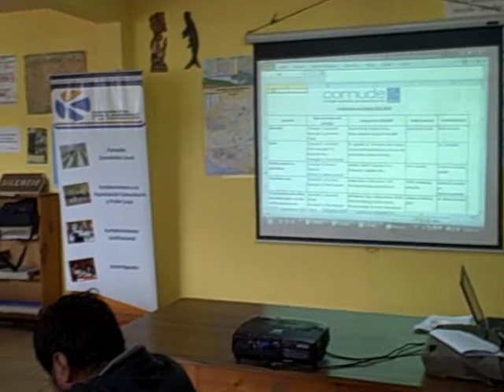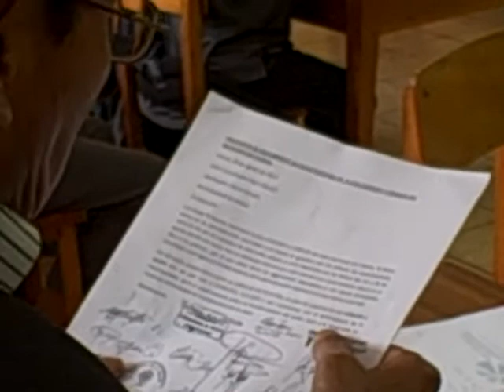Reunión del COMUDE 28 agosto 2012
Patzún, Reunión del COMUDE 28 agosto 2012, taller impartido por el COREDUR 5 sobre las Comisiones de Trabajo del COMUDE. Propuesta de capacitación de los miembros de los COCODE del casco urbano al COMUDE.